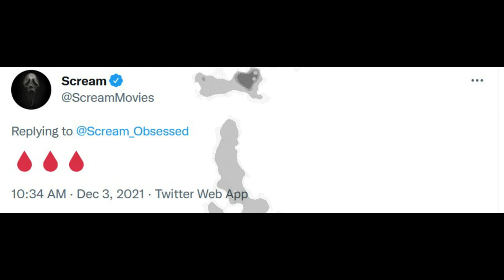Scream 5 | NEW Sidney Prescott Poster + Second Trailer On Monday?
Scream 5 will have a panel tomorrow at CCXP in Brazil from Paramount. Something from Ghostface's return to Woodsboro will be shown there. It could be the second trailer or a teaser to the trailer, which is expected this Monday. Also, Sidney Prescott has a brand new poster to hype up the film. Dewey and Gale also received posters as well.